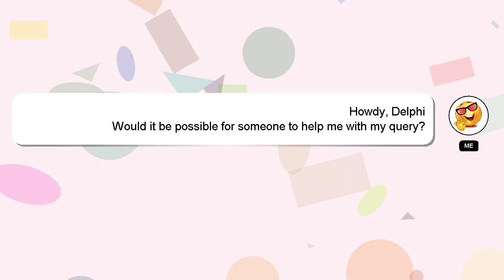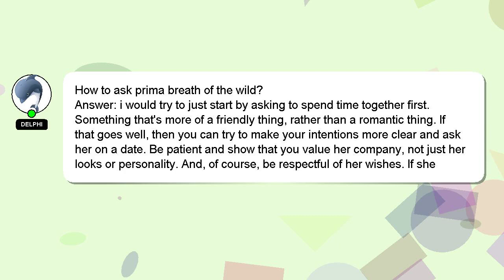How to ask prima breath of the wild?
Let me give you a quick introduction about myself, Hello there, my name is Delphi. Allow me to provide support in answering your questions. - How to ask prima breath of the wild?

Your answer will be recognized and valued, and I will 'heart' it to show my appreciation.

*2 What we are experimenting :*